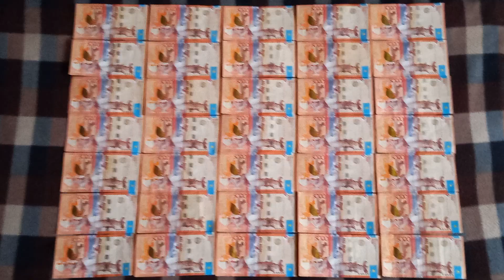ТРИДЦАТЬ ПЯТЬ БАНКНОТ 5000 ТЕНГЕ на байковой поверхности 26-ого Октября ШИРОКОФОРМАТНО